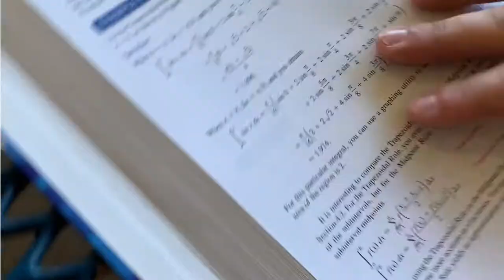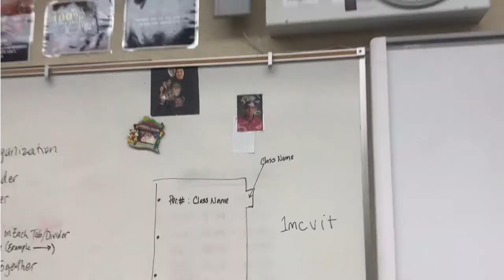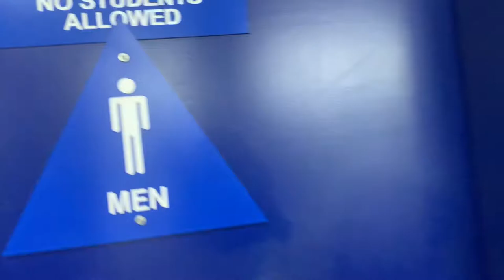Back To School😭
I vlog because I like doing it and its fun! I also appreciate all the love I get from everyone and love all commits from my homies!
 {Social Media}
Sc-Raymondortiz59
Always here if you need to talk❤️